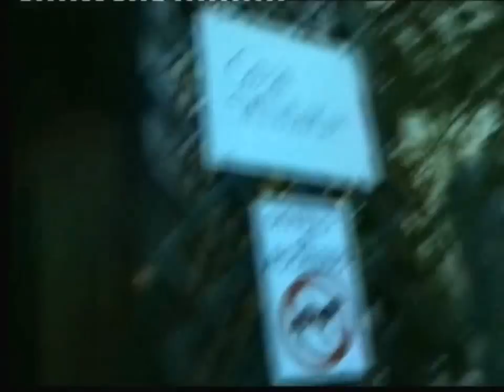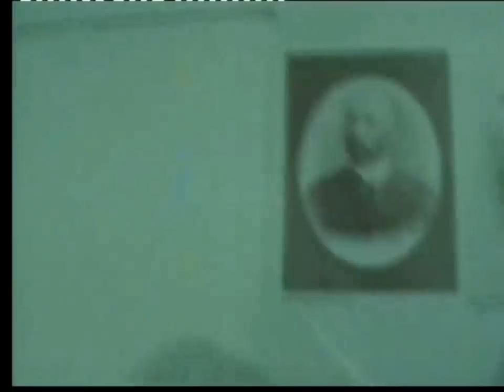MOZIA ISLE ( SICILY ) - WINTER SEA